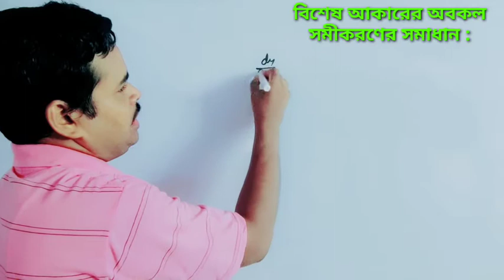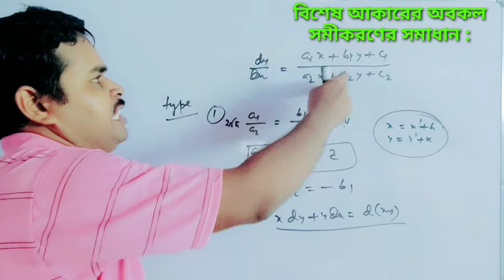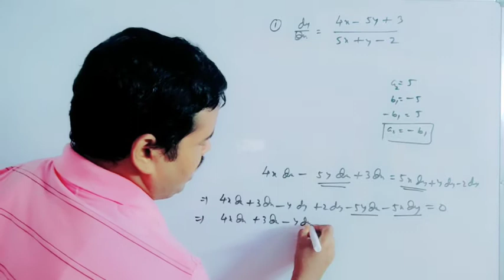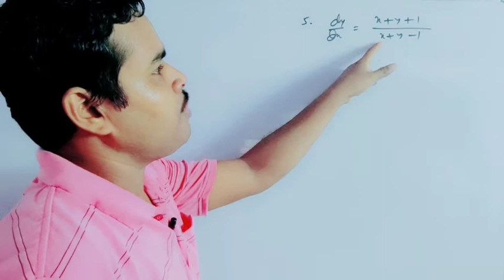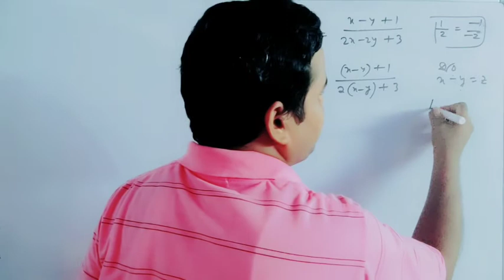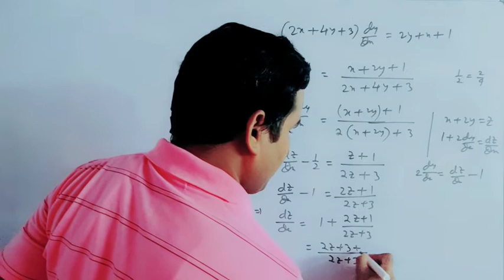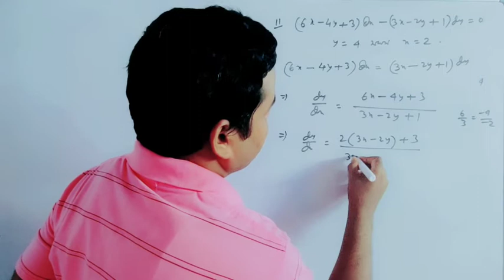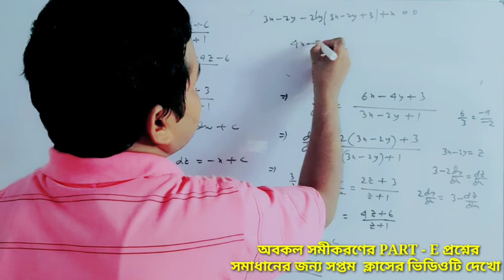CLASS XII : অবকল সমীকরণ ( ষষ্ঠ ক্লাস )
SPECIAL TYPE DIFFERENTIAL EQUATION